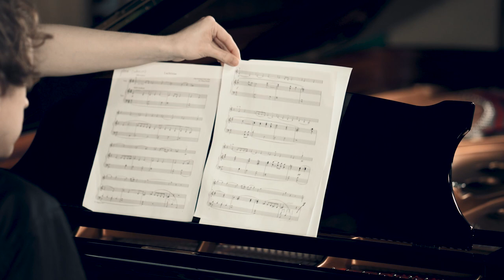Simon Fischer: Dowland's Lachrimae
John Dowland: Lachrimae
Arranged by Simon Fischer

Simon Fischer - violin
Joseph Havlat - piano

Sheet music available in:
Simon Fischer: Transcriptions for Violin & Piano
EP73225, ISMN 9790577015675